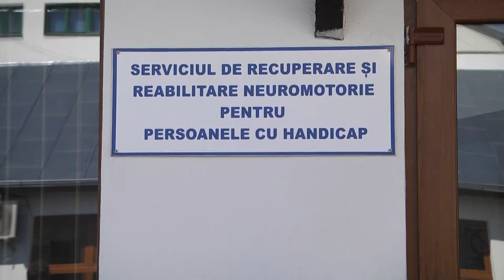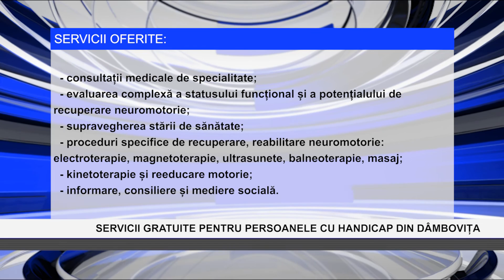Servicii gratuite pentru persoanele cu handicap din Dâmbovița